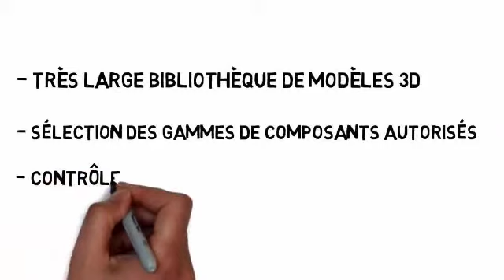Traceparts French v3